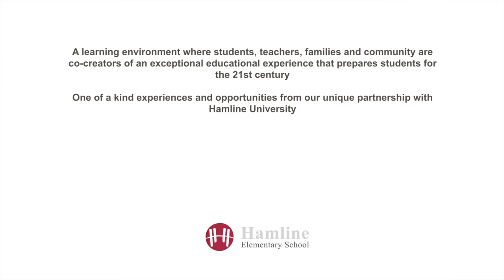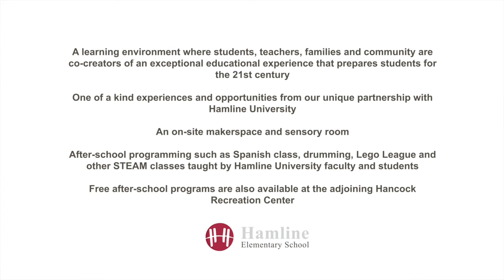Hamline Elementary School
Take a tour and learn more about our wonderful school!